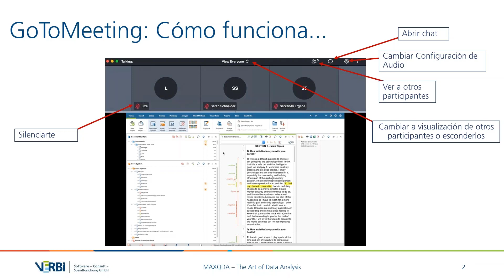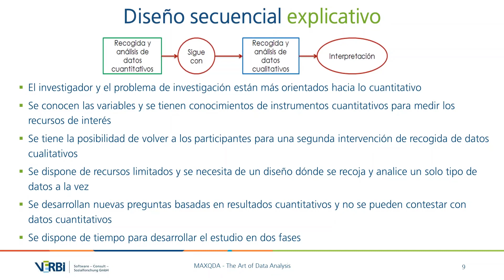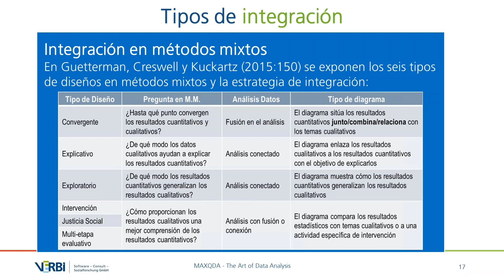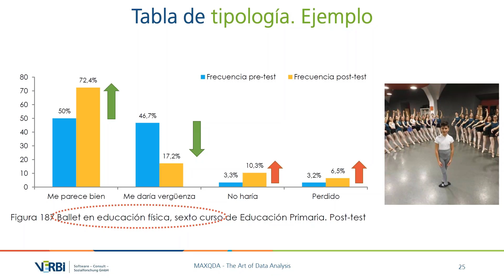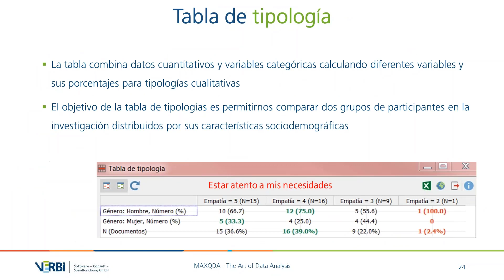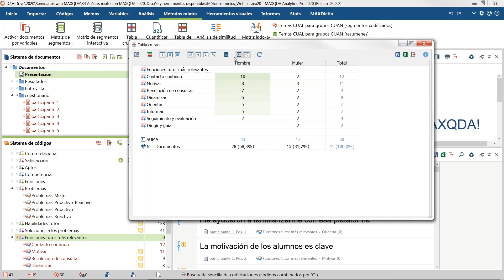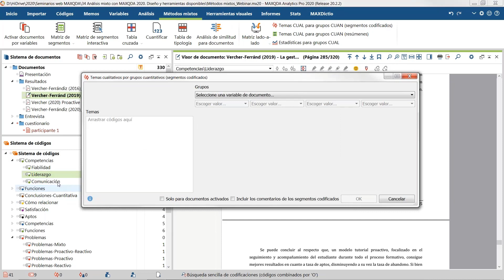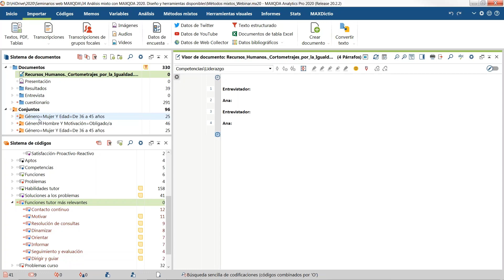Webinar: Análisis mixto con MAXQDA 2020. Diseño y herramientas disponibles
Taller avanzado que trata sobre los fundamentos en el diseño de investigaciones con métodos mixtos principalmente desde la perspectiva del profesor Creswell y su aplicabilidad en MAXQDA 2020 recorriendo las principales herramientas analíticas para esta metodología.